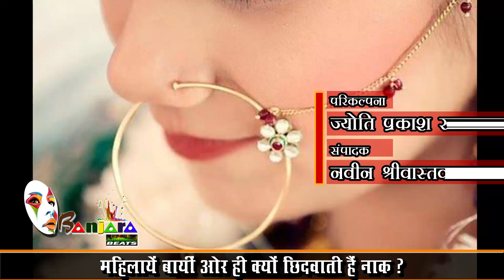महिलायें बायीं ओर ही क्यों छिदवाती हैं नाक II 600 साल पुरानी है नाक छिदवाने की कहानी I Nose piercing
Jyoti P. Khare
Naveen Shrivastava